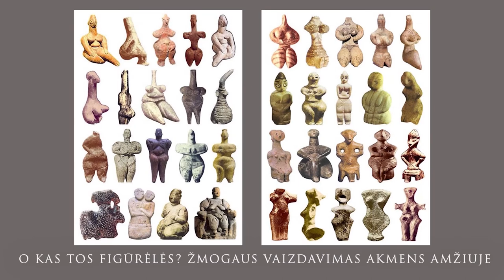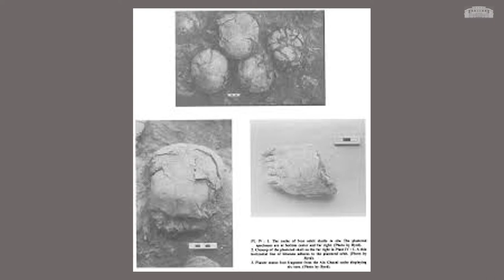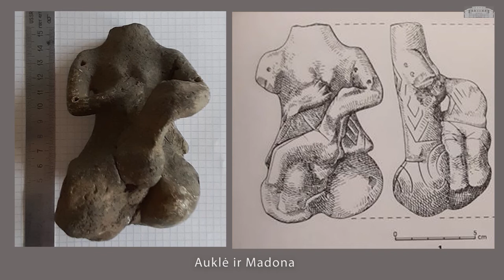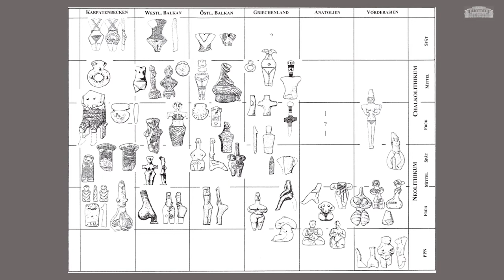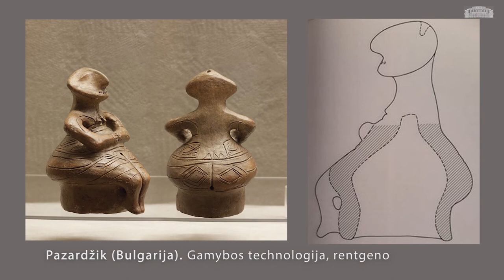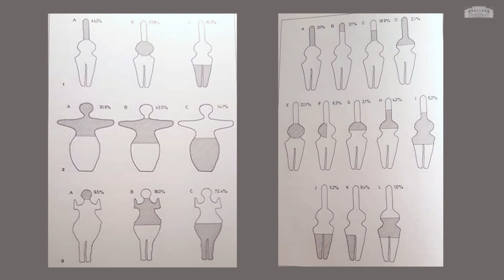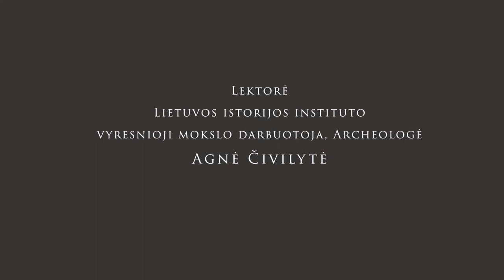Paskaita „O kas tos figūrėlės? Žmogaus vaizdavimas akmens amžiuje“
Ši paskaita skirta archeologės Rimutės Rimantienės 100- mečiui. Kaip R. Rimantienė, tyrinėdama kadaise senojoje Nidoje gyvenusių puodžių pagamintų indų šukes su itin retais mūsų kraštuose žmonių atvaizdais juos interpretavo?

Lektorė Lietuvos istorijos instituto vyresnioji mokslo darbuotoja, archeologė Agnė Čivilytė.